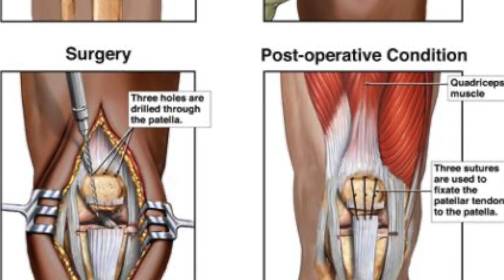Results from 100 Push-ups & 100 Squats for 30 days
Day 30  and My Results from 100 Push-ups/100 Squats for 30 days